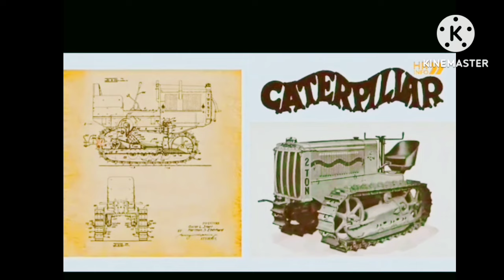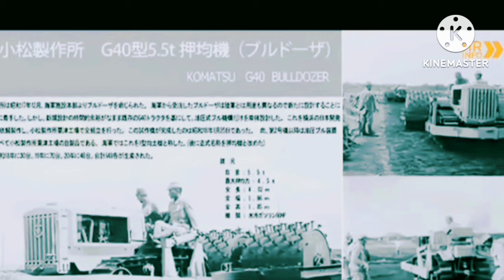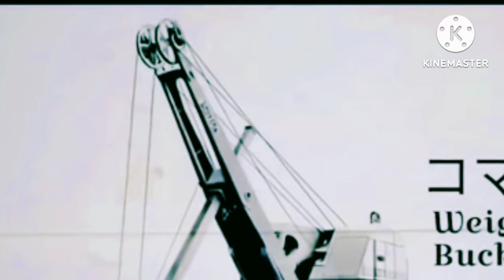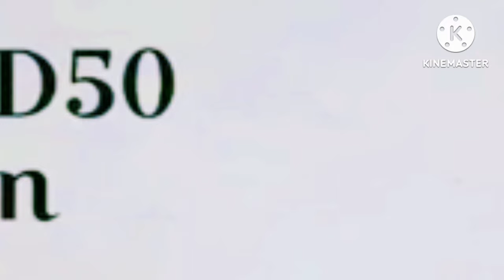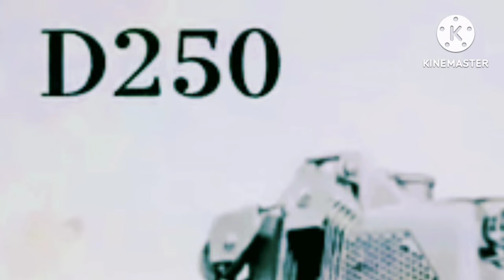SEJARAH ALAT BERAT KOMATSU BERDIRI DARI TAHUN 1917 HINGGA SAAT INI 😎😎😎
assalamualaikum warahmatullahi wabarokatu sodaraku semua jumpa lagi dengan saya di chenel YouTube KOMATSU INDONESIA Oke kali ini saya akan berbagi video tentang sejarah awal pembuatan alat berat Komatsu mulai dari awal hingga saat ini bagi anda pecinta Komatsu operator Komatsu setidaknya harus tau bagaimana sejarah awal Komatsu di buat . untuk lebih jelasnya silahkan simak video berikut ini sampai selesai semoga terhibur n bermanfaat trimakasih salam KOMATSU INDONESIA